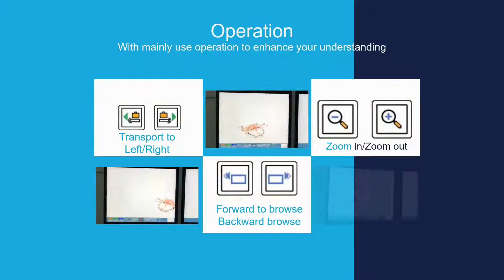EI 100100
How to use the EI-100100 X-ray baggage scanner. Please watch this video.